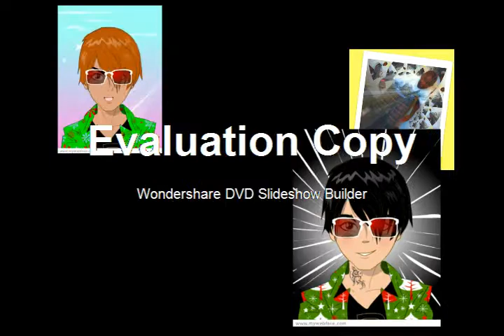Juma ft. DJ Philip...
yuu